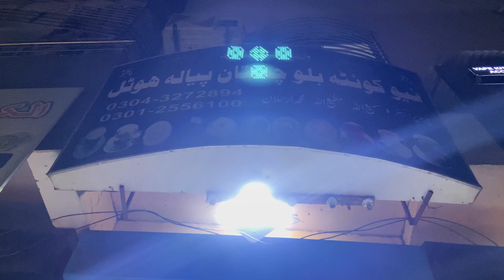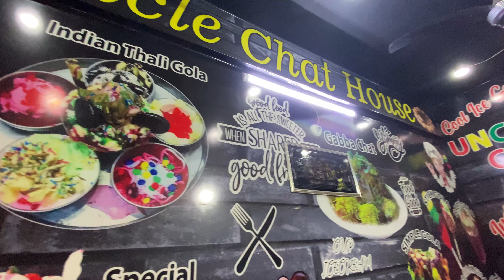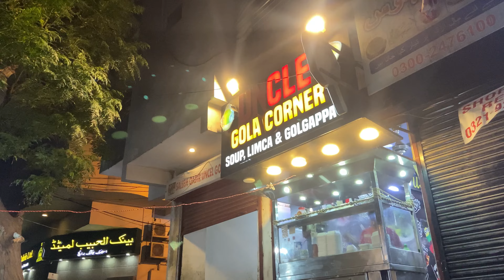Dhoraji ka famous Uncle Gola | Aesa gola kbhi nai khaya ho ga ap ne